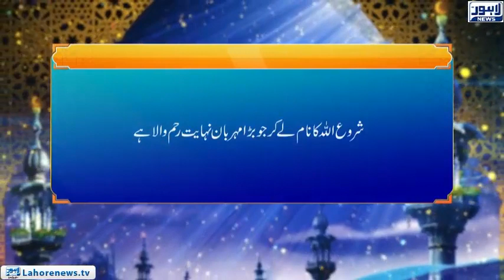Roshni - Noor-e-Hidayat (Waqia Bani Abeerak) 2